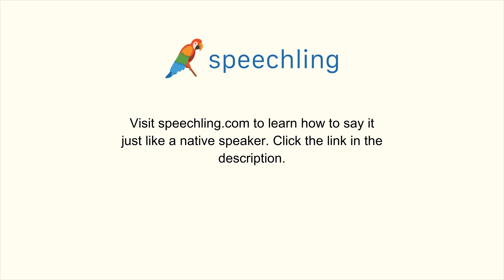英語で"左手。"の発音の仕方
男性コーチ
On the left.

女性コーチ
On the left.

左手。

左手。